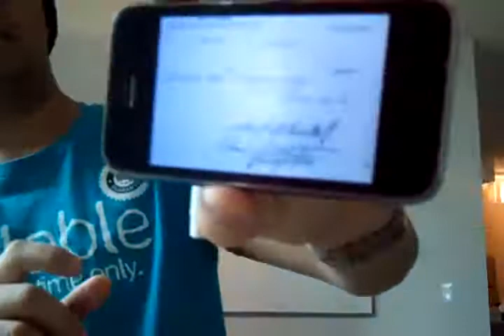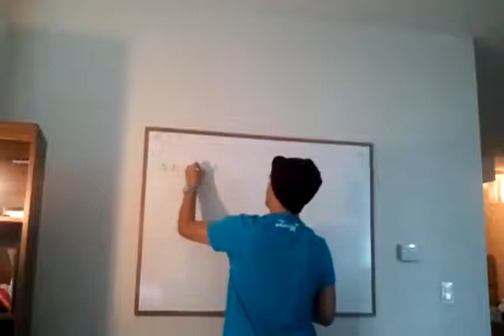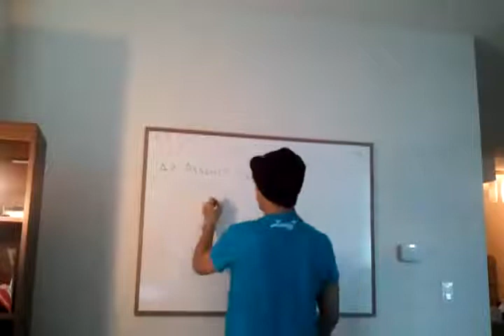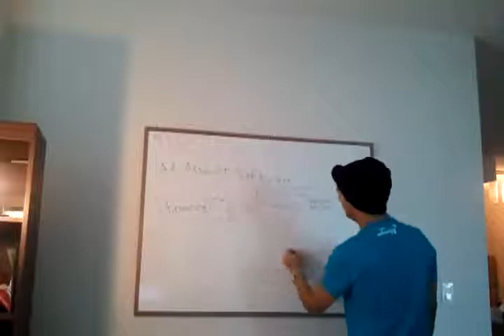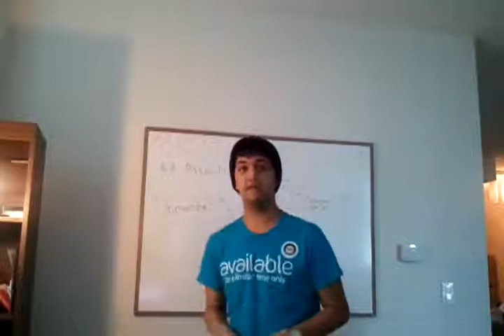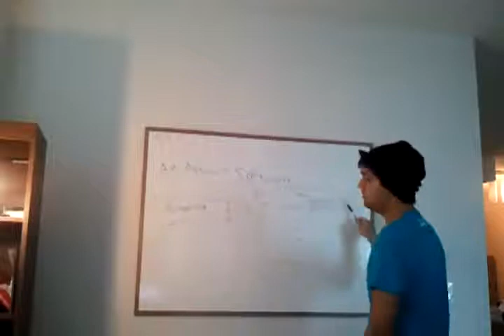My Exclusive Bonus For Mass Money Makers - Steve Iser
- Get This Secret Software That Helps You Immediately Tap Into making tons of money with only six clicks!